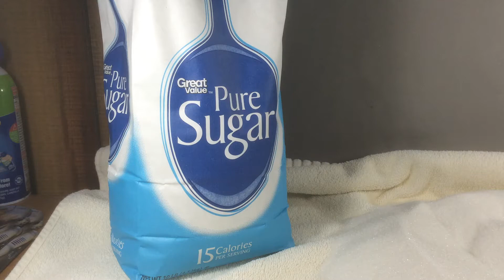Upcoming Toyguide photo shoot prep